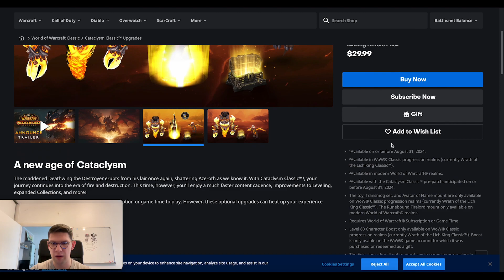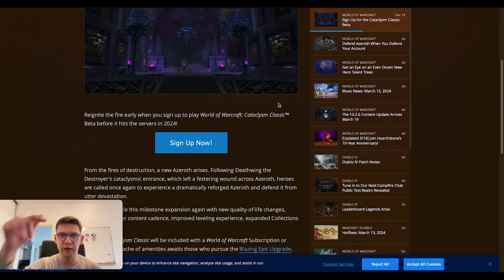Will Cataclysm Classic Be Free?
Learn exactly Will Cataclysm Classic Be Free?

Try Shopify for a FREE 3-day trial and enjoy your first month for just $1.